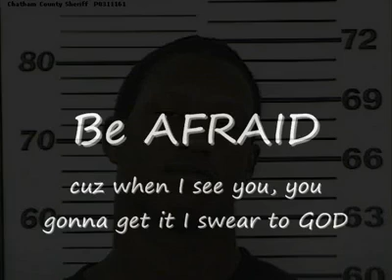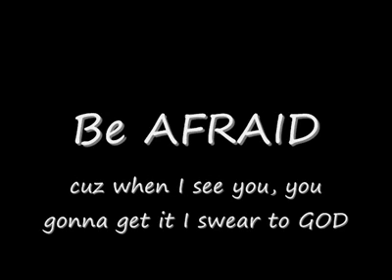Real Da 425 - Be Afraid